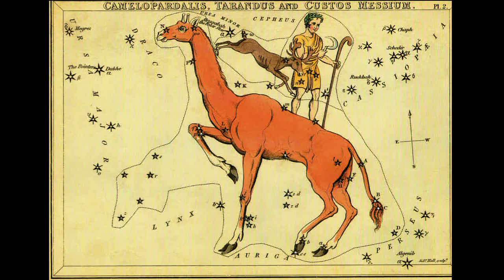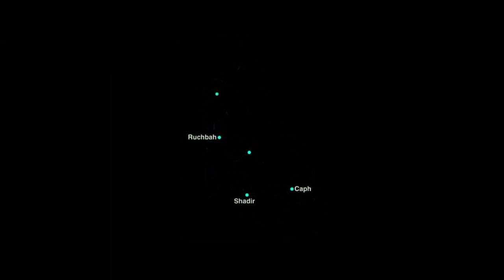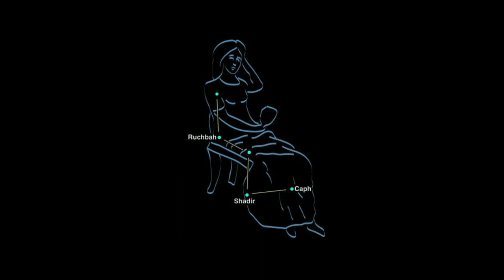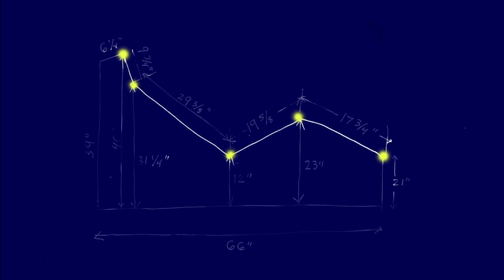Mindscapes and constellations: Doug Fitch at TEDxGrandRapids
Doug Fitch is a visual artist, designer, director and co-founder of Giants Are Small. He has received accolades and praise from prominent publications, such as The New York Times, New York magazine and TimeOut New York for his 2010 Giants Are Small production of György Ligeti's Le Grand Macabre for the New York Philharmonic.